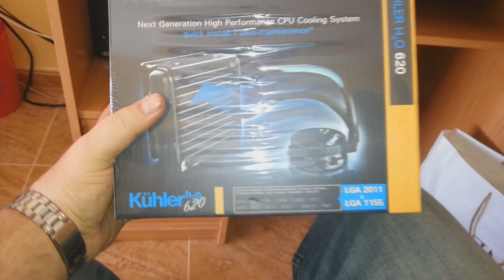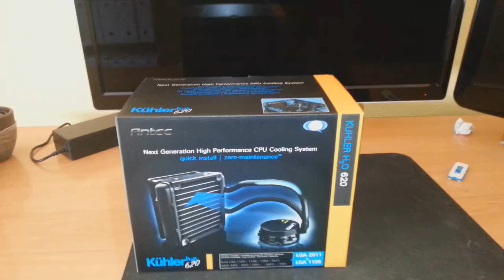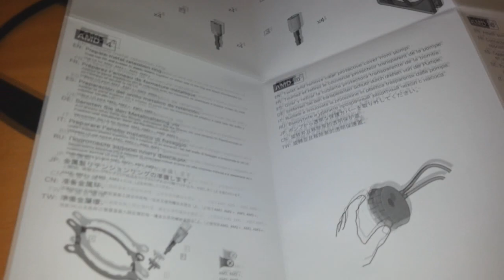Tutorial de montaje Antec Kühler 620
Tutorial de montaje en video paso a paso de la refrigeracion liquida antec kühler 620, en un sistema am3, aunque es igual para sistemas intel.